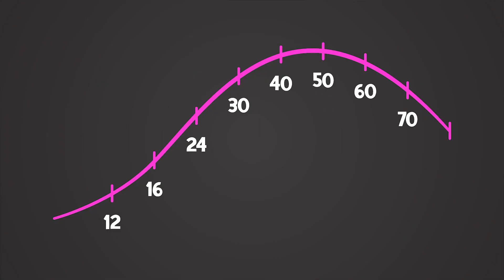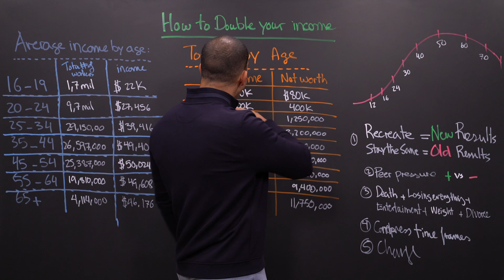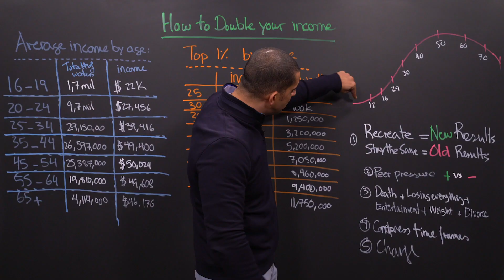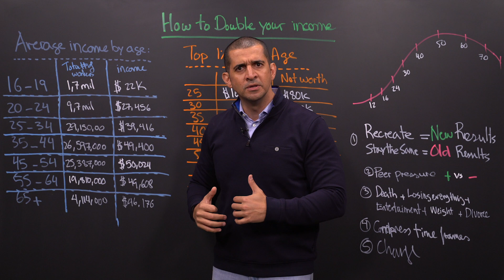The Importance of Recreating Yourself